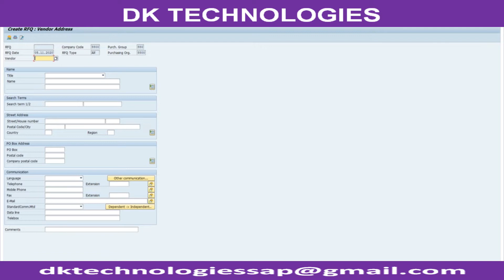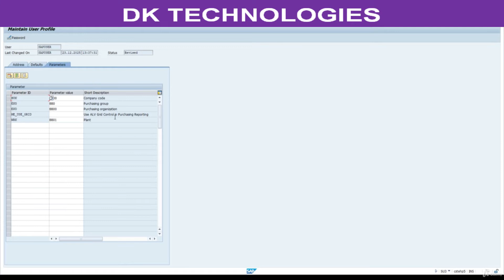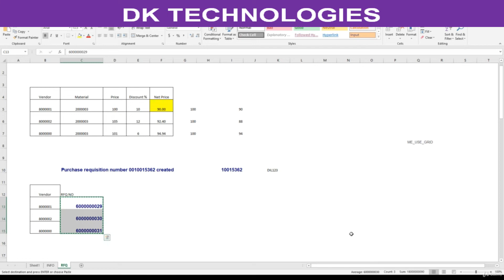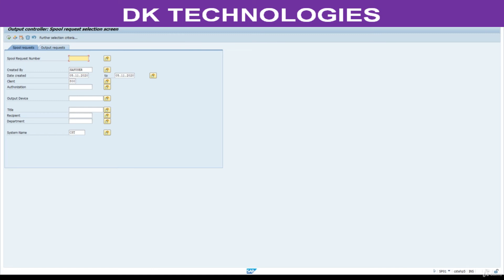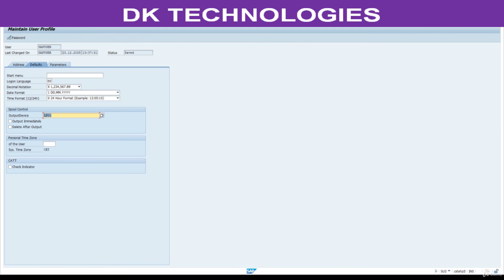How to Configure Display Print Request for Quotation in Material Management | sap | DK TECHNOLOGIES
Material Management
Extended Ware House Management
sap MM
about sap
sap software
mm course
sap mm fees
sap mmcourse content
sap mm details
sap mm configuration
sap mm implementation
sap mm project
sap project
sap mm online training video